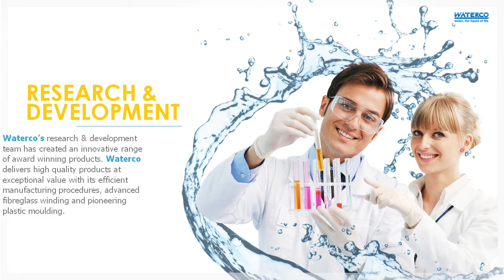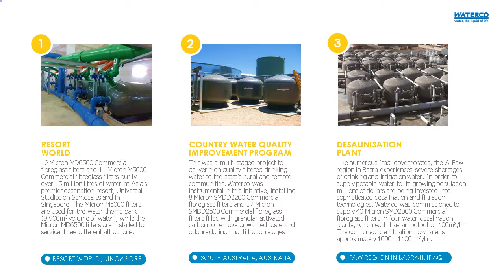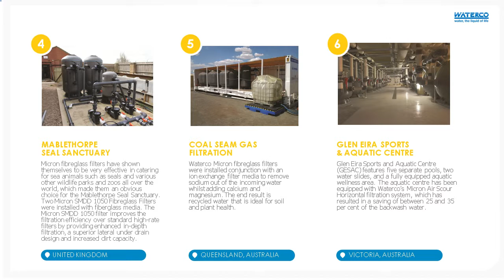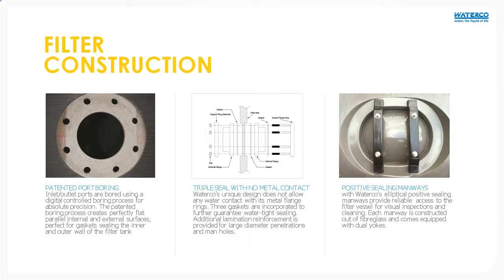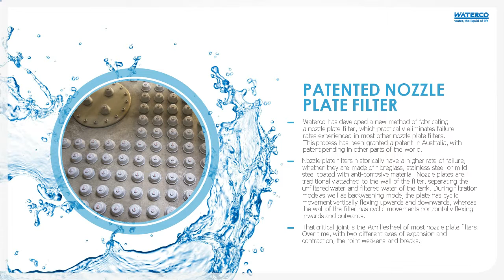Waterco Micron Commercial Filters Nov2015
Setting new global benchmarks in durability, versatility, reliability and longevity, Waterco’s Micron fibreglass filters are the preferred choice for commercial and industrial operations that demand superior water quality. Weighing two-thirds less than its steel counterpart - making it easier to ship and install - with a material that is resistant to both mechanical and chemical influences, Waterco’s Micron commercial fibreglass filter range can be adapted to a wide range of applications including large public swimming pools, aquatic parks, hotel and resort pools, aquaculture, cooling towers, drinking water systems, food and beverage processing, industrial processes, water features, zoos, and aquariums.
Manufactured from the highest grade of non-corrosive materials, Micron fibreglass filters are ideal for harsh environments including seawater applications. Available in top mount, side mount and horizontal configurations, Waterco has the capability of adapting its fibreglass filters to meet customer specifications.